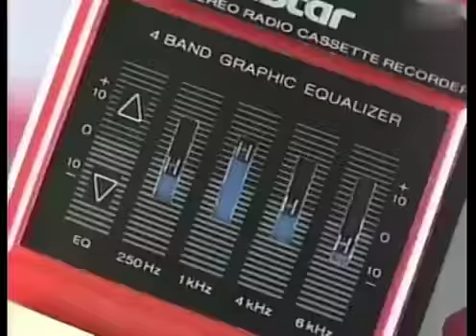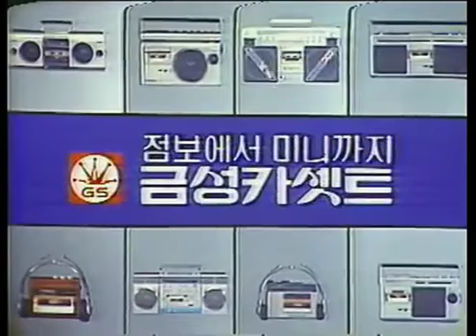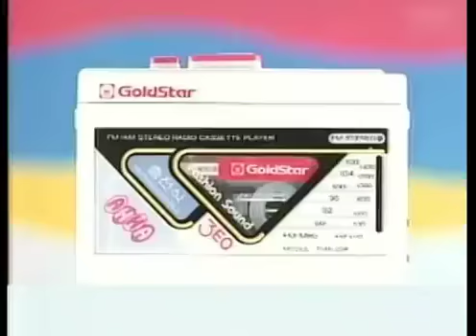Yubin - 숙녀/Lady (淑女) KingFong x Mr.Kim City pop edit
Hey Y'all! Guess who's back again! KingFong is at it again with a brand new remix/edit! This time feeling homesick, decided to make a remix of Korean track. Enjoy!